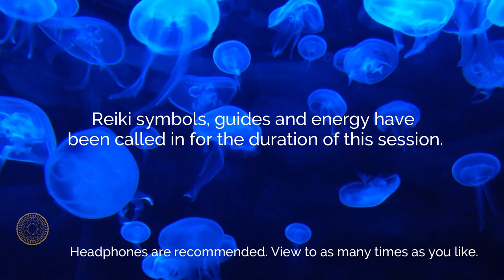Reiki Energy for STRESS RELIEF AND BURNOUT w/Binaural Beats Music ♪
Reiki energy plus binaural beats to help with stress relief. Long term stress can lead to burnout and raise cortisol levels and reduce neurotransmitters in the brain. Lifestyle changes, including rest and self-care, can balance out the system.

💸 *SUPER THANKS*

Watch this distance energy as many times as you would like, view often for good results. Music is optional. You only need to be opened to receiving the healing energy.

*SESSION*
Some may experience subtle energy moving through the body, feel hot or cold sensations, vibrations, tingling, pulsations, or nothing at all. Reiki energy healing always has your interest at heart and works in the best way possible for where you are at. Afterward, drink water and be gentle with yourself. You might notice it may bring some things up for you as things shift.

P H O T O S  &  V I D E O:
J. Wells Kara